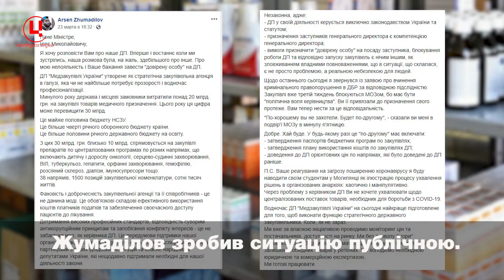МОЗ проти МЗУ